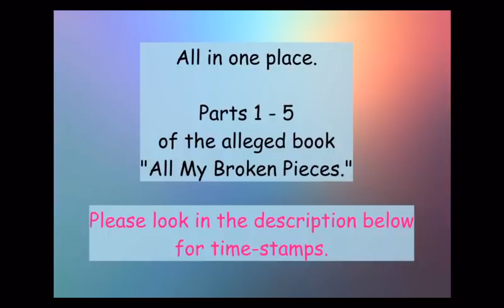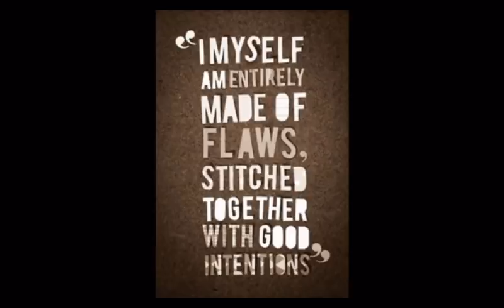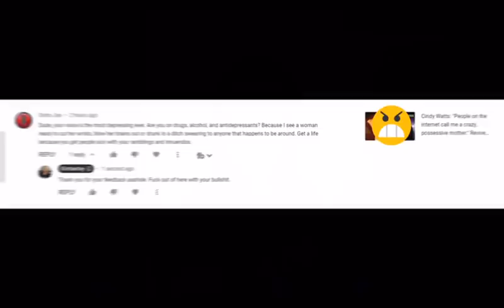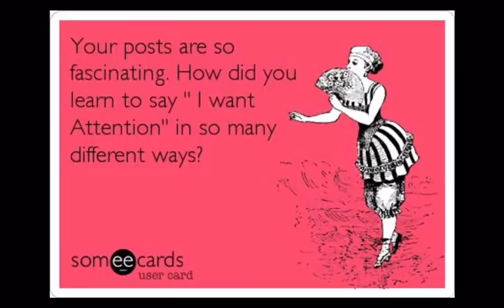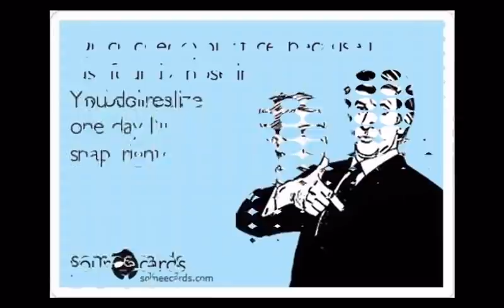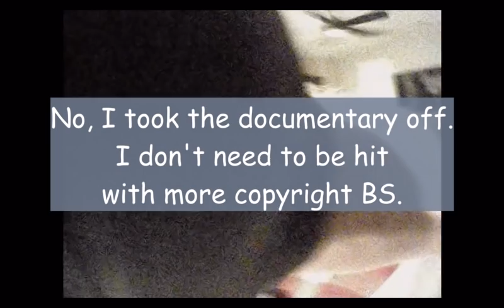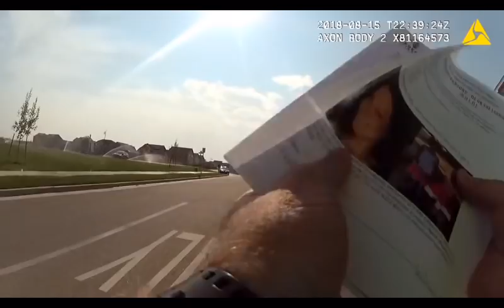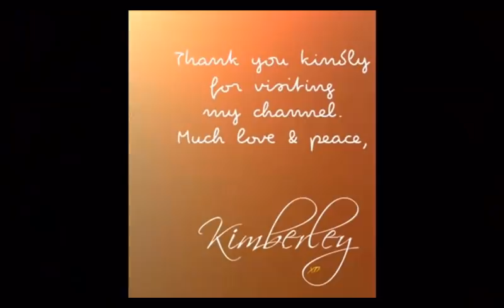Cindy Watts: "Drugs at 6pm every single night, sick or not. Bed, at 6:30 or 7pm at the latest."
☮️ Cindy Watts, Chris Watts mother: "Drugs at 6pm every single night, sick or not. Bed, at 6:30 or 7pm at the latest." Look for me to be moving some things over to Rumble
Some will show up here again as new.
⏰   𝐓𝐢𝐦𝐞𝐬𝐭𝐚𝐦𝐩𝐬:
                        Intro               Book reading
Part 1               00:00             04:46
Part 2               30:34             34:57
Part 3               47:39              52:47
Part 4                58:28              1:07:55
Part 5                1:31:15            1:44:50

All My Broken Pieces Parts 1-5 --   All My Broken Pieces. They weren’t just broke, they were drowning in debt with little chance of getting out, they couldn’t declare bankruptcy again, they were only two years out of the first one.
Those loud rain machines. I was told never to go into them when they cried, no rocking ever.

𝐈 𝐬𝐢𝐧𝐜𝐞𝐫𝐞𝐥𝐲 𝐡𝐨𝐩𝐞 𝐲𝐨𝐮 𝐞𝐧𝐣𝐨𝐲 𝐭𝐨𝐝𝐚𝐲'𝐬 𝐯𝐢𝐝𝐞𝐨! 𝐀𝐥𝐰𝐚𝐲𝐬 𝐫𝐞𝐦𝐞𝐦𝐛𝐞𝐫 𝐡𝐨𝐰 𝐚𝐰𝐞𝐬𝐨𝐦𝐞 𝐲𝐨𝐮 𝐚𝐫𝐞!
~ 𝐊𝐢𝐦𝐛𝐞𝐫𝐥𝐞𝐲
xo 💜☮️

Aoozi LED Puck Light 6 Pack, LED Under Cabinet Lighting w/2 Remote Control, Under Counter Lights for Kitchen, Battery-Powered Lights (18 Batteries Included)
Stained Glass Paint 11.5oz, Summer Green
BLACK+DECKER Screwdriver Bit Set / Drill Bit Set, 109-Piece (BDA91109)
(I have to get this!) Power Practical Candle Lighter - Sparkr USB Rechargeable Electric Lighter w/ Plasma Technology & Extra Long Wand, Flameless Lighters for Candles, Camping, & Cooking, Gold
Vanilla Collagen Protein Powder with MCT Oil, 19g Protein, 17.6 Oz, Bulletproof Collagen Peptides and Amino Acids for Healthy Skin, Bones and Joints
Suspenders For Men Straight Metal Clips 2"/1.6" Wide X Y Back Adjustable Straps
Look no further for UNIQUE and affordable gifts!

💌   Write to me! I check my email every couple of months or so.

📚  "My Daddy is a Hero: How Chris Watts Went from Family Man to Family Killer" by Lena Derhally
Kindle Paperback Hardcover Audible

💜☮️      This channel may contain content not authorized for use by its owner.  This includes commentary, audio works, reporting, parody and comedic comments, remarks, observations, and all things of that nature. There is also some content that is educational in nature. Please always confirm your own facts.